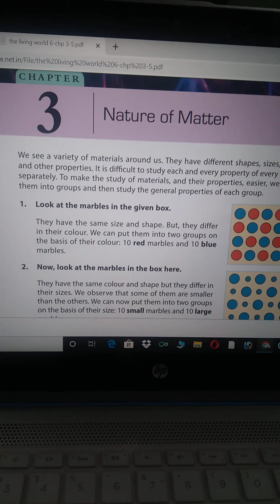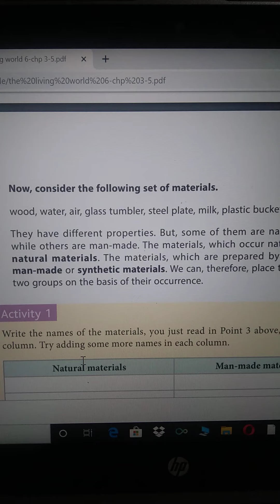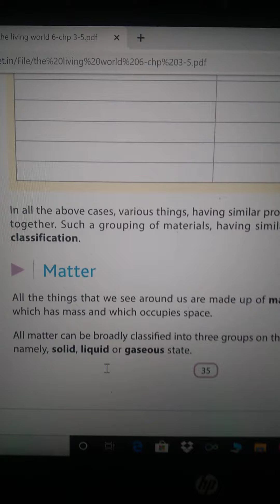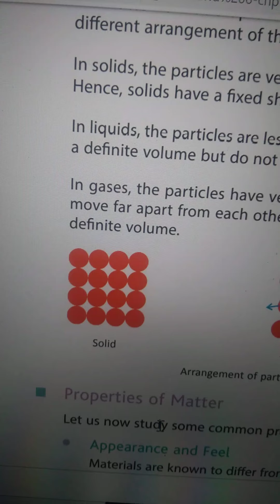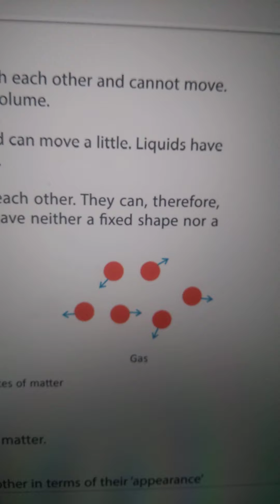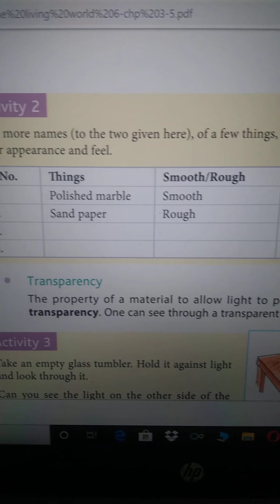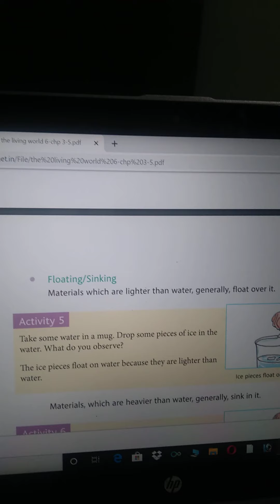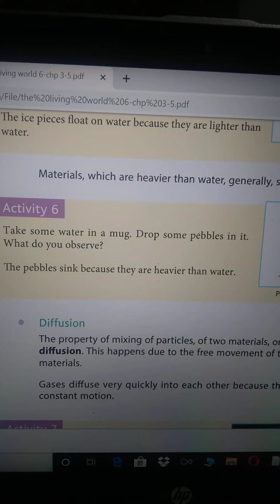Nature of Matter for Class- VI by S.K.Mitra DAV CCL, Giridih